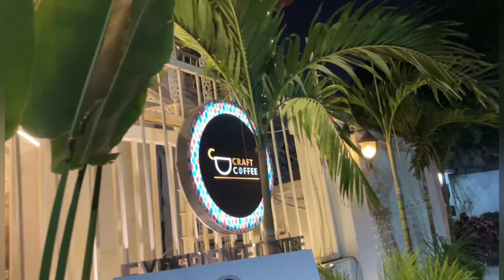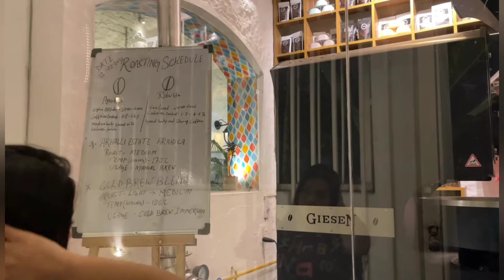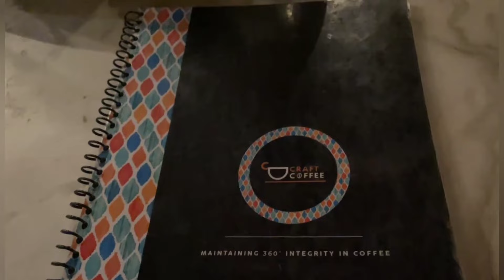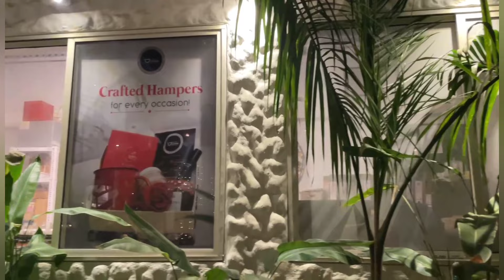Craft Coffee - Best Coffee Shop Near Bollygunge Kolkata | Vlog